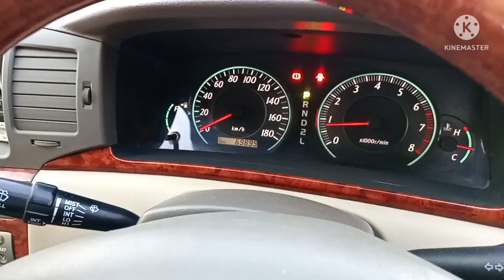Toyota G Corolla 2007 & X anniversary reviews || Non custom || low price || in swat Pakistan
Toyota G Corolla 2007 & X anniversary reviews || Non custom || low price || in swat Pakistan malak jawad car place Kabal road cheno baba swat